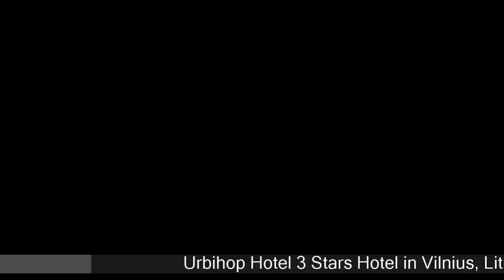Urbihop Hotel - Vilnius Hotels, Lithuania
Urbihop Hotel 3 Stars Hotel in Vilnius, Lithuania Within US Travel Directory Located only 2 km from Shopping center Akropolis and 6 km from Vilnius city centre and Old Town, Urbihop Hotel offers free WiFi and wide parking area.Featuring individual designs, each guest room features a flat-screen TV and air-conditioning.Restaurant “U” offers a variety of international meals prepared from seasonaland local products.
 A breakfast buffet of hot and cold dishes is served every morning and guests can ask for breakfast a la carte menu for specific requests.
 24/7 Lobby will provide guests with snacks and drinks throughout the day.
Reception is open over the clock and Urbihop Hotel boasts various conference rooms and different facilities for meetings.
Neighborhood is appropriate for various sport and recreation activities in nearby SEB Arena, football area Sportima and events arena Utenos Arena.
 Virsuliskes is a great choice for travellers interested in shopping, walking and ambience.

Hotels Located in  :
Location in : Ąžuolyno g. 7, Virsuliskes, LT-07171 Vilnius, Lithuania